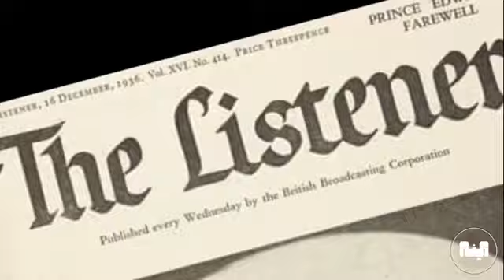George Rodger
نگاهی به زندگی و آثار جُرج راجِر